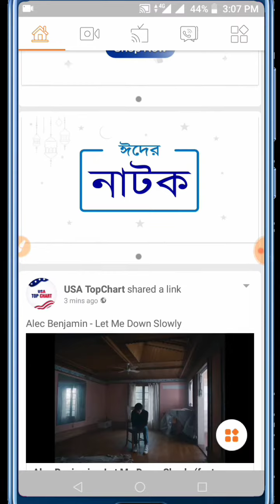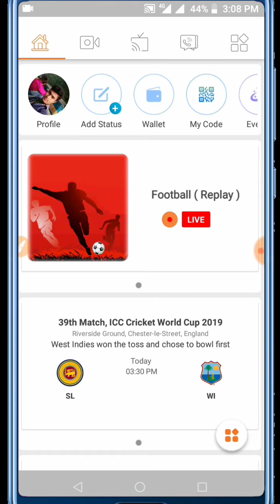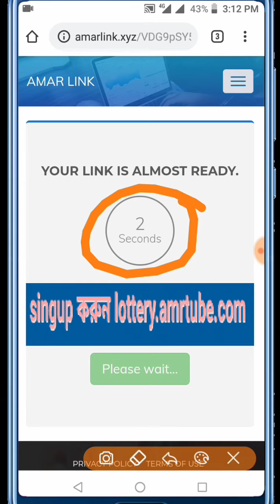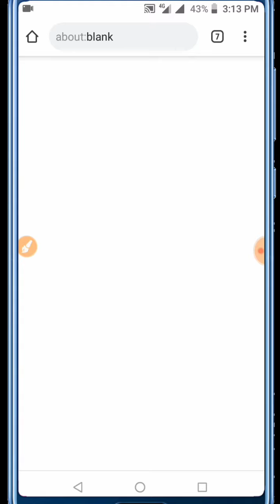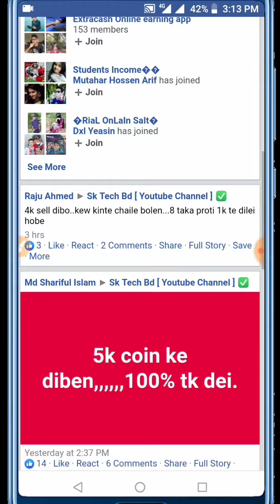Ring Id Trusted Coin Sell Group | Ring Id Coin Sell Buy Group | Ring Id Coin Unlimited Buy Sell 2019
Coin Sell Group :

1. জয়েন করুন

 Editor,Hoster,Supporter.

♡ Editor & Hoster : SK Shayed (Youtuber / Actor )

♡ Supporter : MD : Mostafa Habib (Bengali) & CTB420